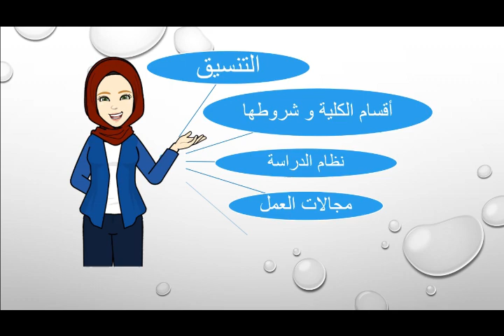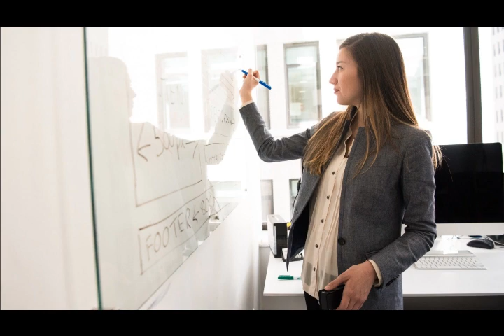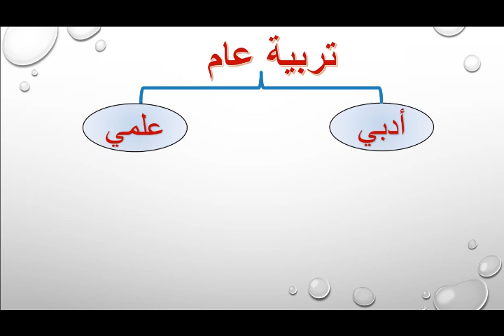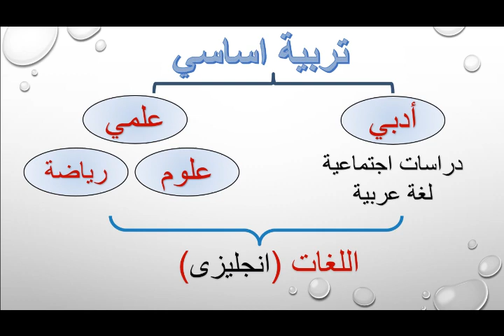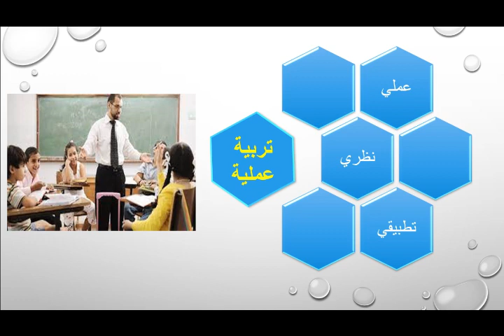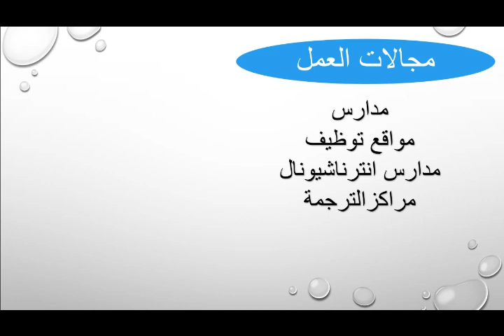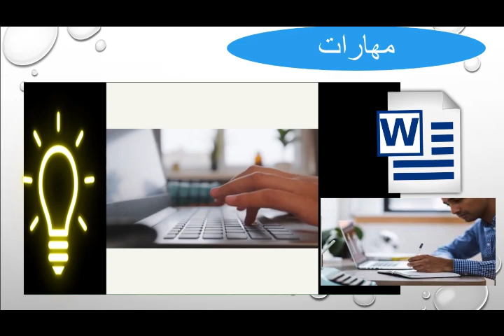اعرف كل حاجة عن كلية التربية 2021- التنسيق- الأقسام-نظام الدراسة Faculty of Education-مجالات العمل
الفيديو بيعرفك بالتفصيل كل حاجه عايز تعرفها عن كلية التربية، من مجالات العمل و طريقه الدراسة و ازاي تقدم لها و تتفوق لها و كل حاجه بتدور في عقلك هتلاقي ليها اجابة ان شاء الله

كيف تحصل على الايميل الجامعي وتقوم بتفعيله باحترافية و تحميك من فقدانه او توقفه لكل الطلاب والدكاترة
اعرف كل حاجه عن السلامة و الصحة المهنية، أبدأ منين؟مؤهلاتها ايه؟ الدورات و مفاجأة لخريج كلية التربية